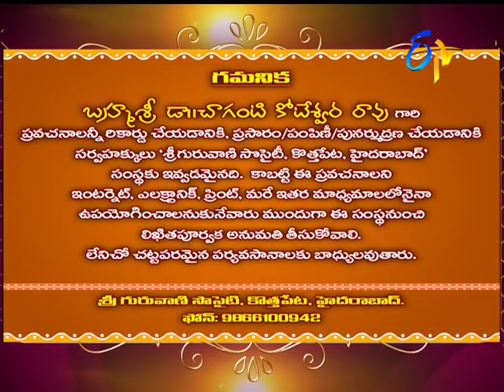Characters in Sri Mahabharatam by Brahmasri Changanti |Subhamastu | 28th February 2018| ETV